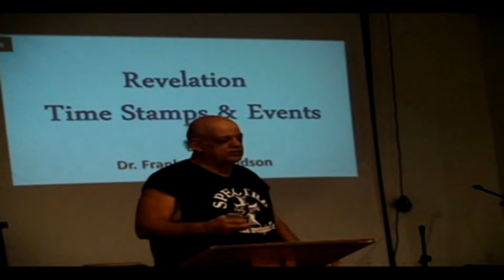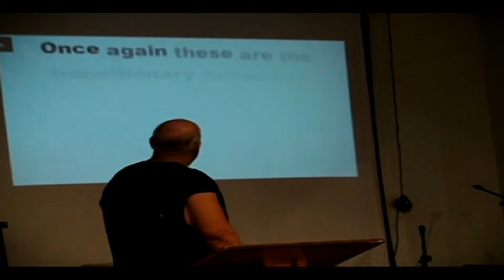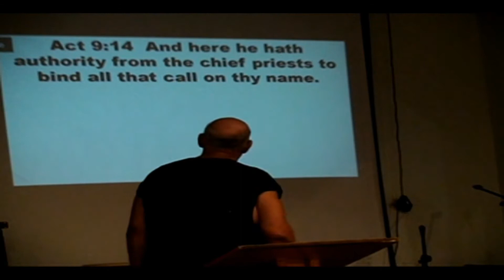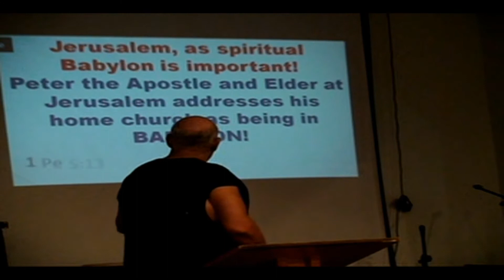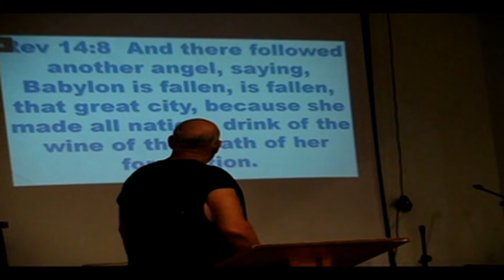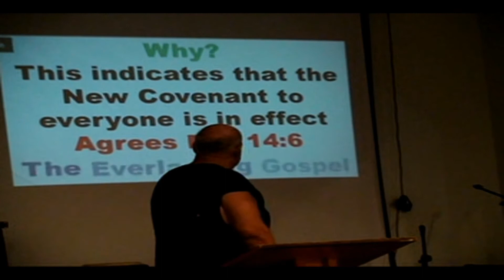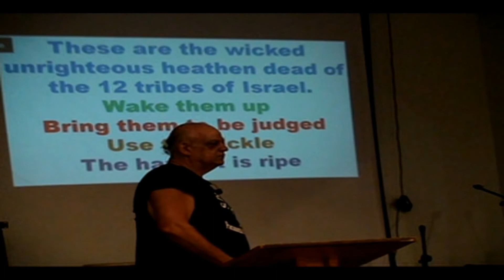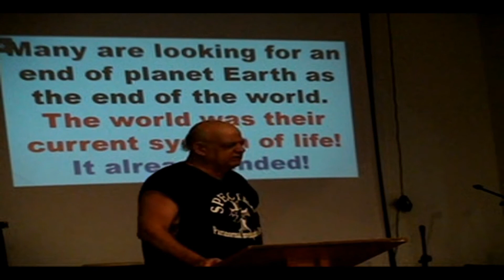Revelation Time Stamps & Events Pt. 12 - Dr. Frank "Bill" Hudson - Kingdom Revelation Series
Kingdom to Revelation Series #23. Keep following along with Dr. Hudson and allow the Holy Spirit to reveal to you the Truth of the Revelation of Jesus Christ. It is an awesome Truth that needs to come into the heart of man. The enemy has tried to steal what Jesus did for us from the church and give it to an anti-christ, and many have sadly received the lie.  Jesus Christ, the lamb slain for us all, in Heaven and in Earth, has now become the Lion of Judah. Praise God.

Abundant Blessings in Christ!